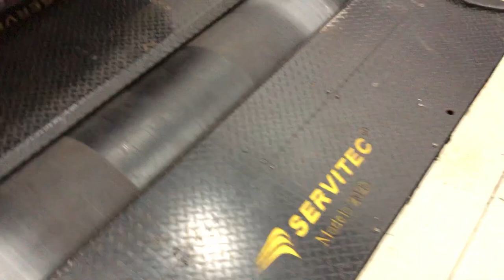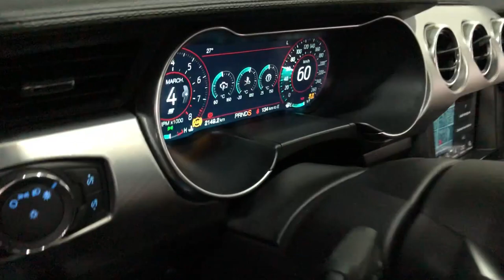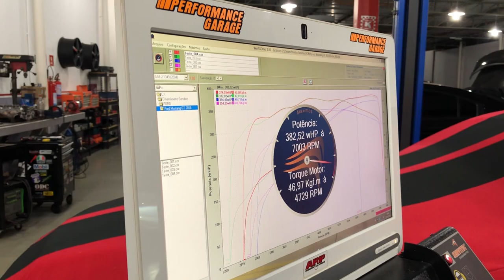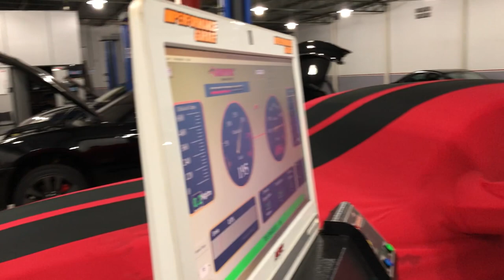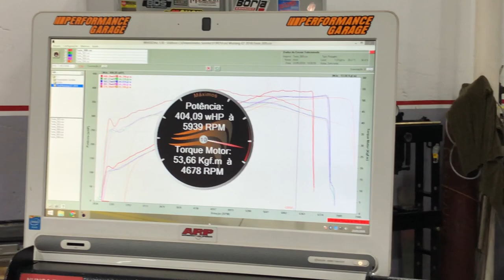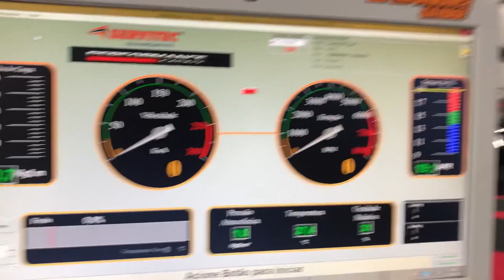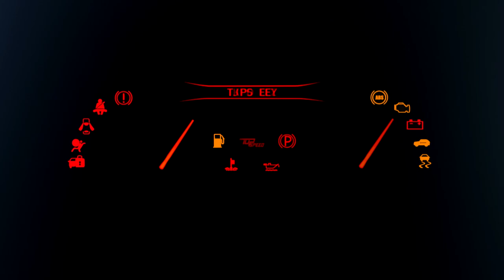Novo Ford Mustang 10 MARCHAS no Dinamômetro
#619 Novo Ford Mustang no Dinamômetro